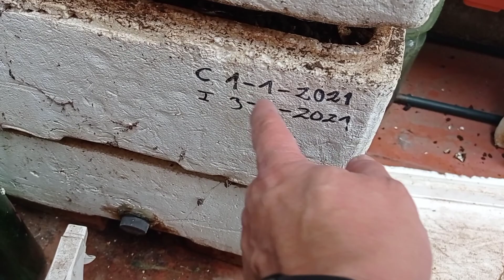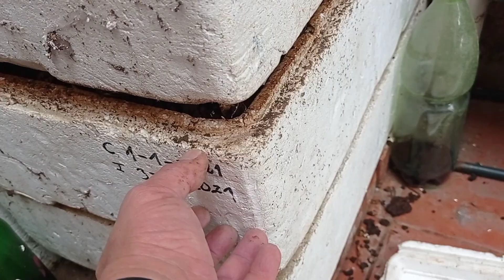Humus de lombriz californiana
Aprende a Cosechar tú propio Humus de lombriz californiana ,acá el paso a paso,
además puedes ver cómo separar las Lombrices antes de la cosecha en los siguientes enlaces...